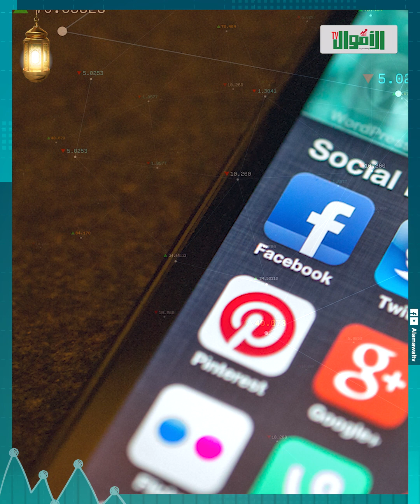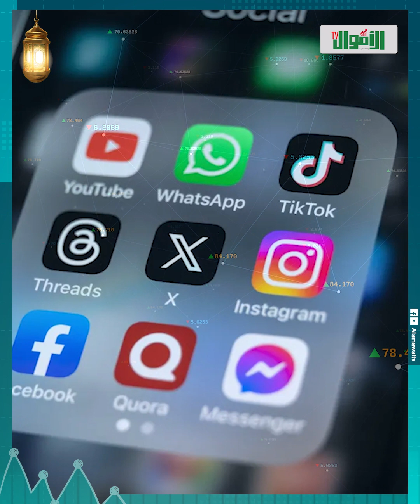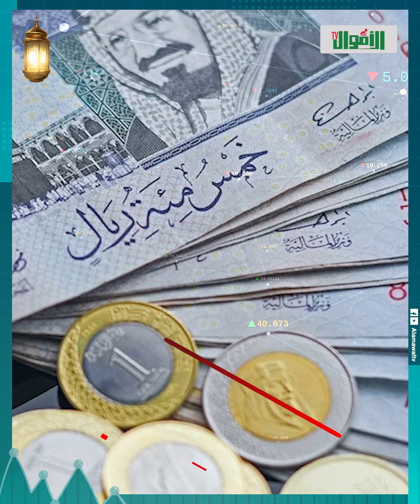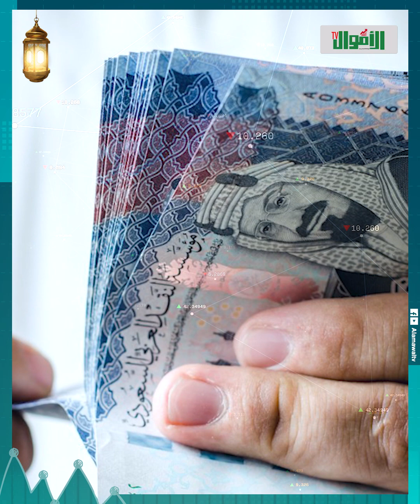مش عايزة منه لا مهر ولا شبكة! معلمة سعودية بتدور على شاب يتجوزها وهتدفعله أكتر من 18 مليون جنيه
معلمة سعودية زهقت من السنجلة وقررت إنها تدور على شاب يتجوزها في الحلال والمفاجأة إنها هتدفع ليه 400 ألف دولار ودول يعملوا حوالي 18 مليون جنيه مصري